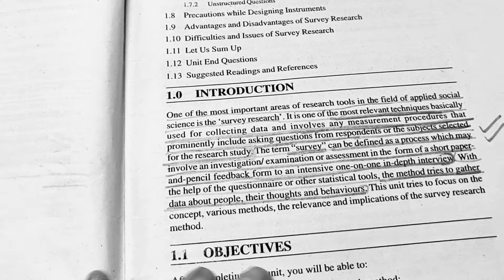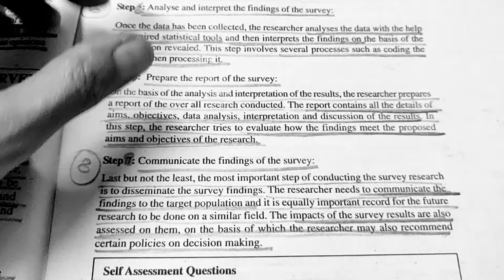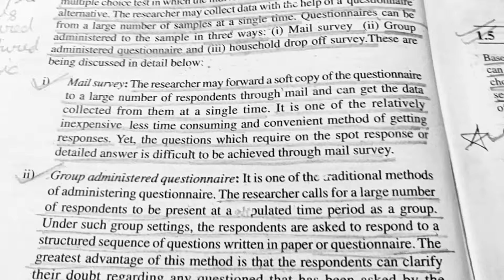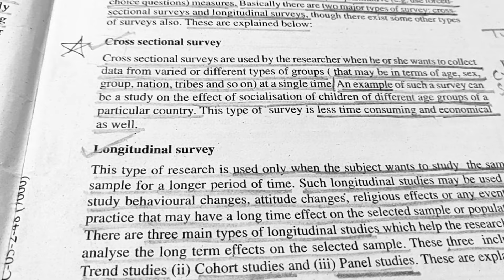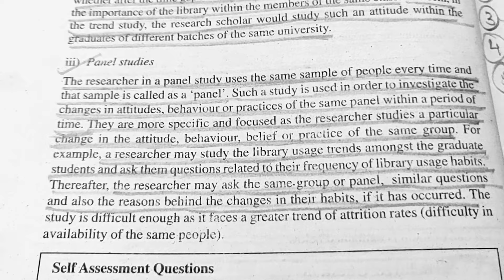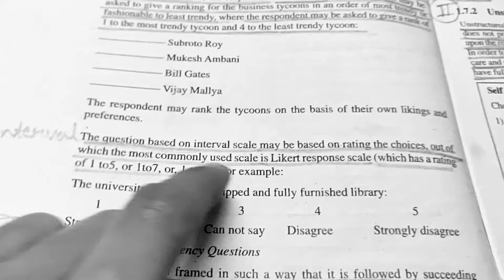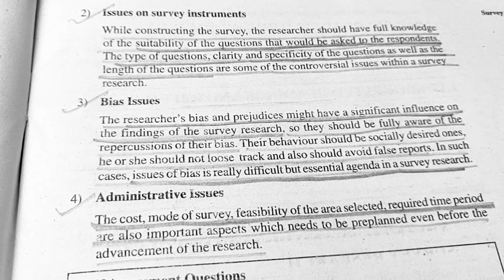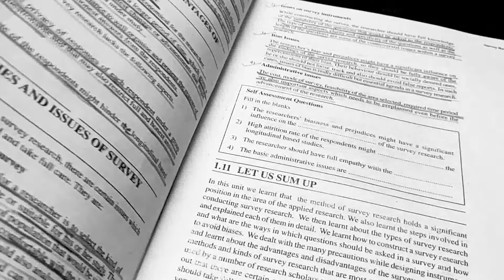mapc 1st Year, MPC 005, BLOCK-2, UNIT-1 ( Survey Methods)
1.2 Concept and Meaning of ‘Survey Research’
1.3 Steps Involved in Conducting Survey Research
1.4 Methods/ Instruments Used in Collecting Data Through Survey Research
1.5 Types of Survey Research
1.6 Constructing a Survey Research
1.7 Types of Questions in a Survey Research
1.7.1 Structured Questions
1.7.2 Unstructured Questions
1.8 Precautions while Designing Instruments
1.9 Advantages and Disadvantages of Survey Research
1.10 Difficulties and Issues of Survey Research